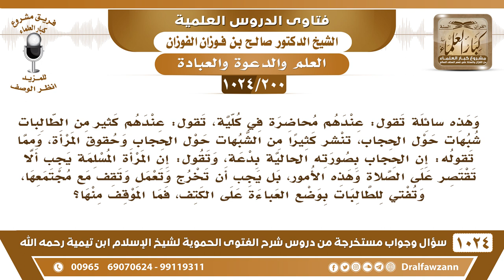[200 -1024] محاضِرة في كلية تنشر كثيرا من الشبهات حول الحجاب وتصفه بالبدعة فما الموقف منها؟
-[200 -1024] السؤال: وهذه سائلة تقول: عندهم محاضرة في كلية، تقول: عندهم كثير من الطالبات شبهات حول الحجاب، تنشر كثيرا من الشبهات حول الحجاب وحقوق المرأة، ومما تقوله: إن الحجاب بصورته الحالية بدعة، وتقول: إن المرأة المسلمة يجب ألا تقتصر على الصلاة وهذه الأمور، بل يجب أن تخرج وتعمل وتقف مع مجتمعها، وتفتي للطالبات بوضع العباءة على الكتف، فما الموقف منها؟
الجواب: الموقف أن يبلغ عنها الجهة المختصة والمفروض في المدرس والمُدرِّسة  أن يقتصر على شرح المقرر للطلاب ولا يأتي لهم بآراء وأفكار، وإنما يشرح لهم المقرر، هذه يمكن أنها ما درستهم المقرر أبدًا، مثل بعض المدرسين ما يعتني بالمقرر وإنما يعتني بالكلام من هنا وهناك وفلان وعلان وفلان مصيب وفلان مخطئ وفلان كذا، فهذه ظاهرة في بعض المدرسين ما أقول كل المدرسين ففيهم أخيار، لكن بعض المدرسين والمدرسات يوجهون الطلاب على حسب أهوائهم وإن كانوا من جماعات يوجهونهم على جماعتهم ويحذرونهم من الجماعة الأخرى، وأما المقرر فلا يدرون عنه ولا يعرفون منه شيئًا وهذا غش، أنت مُدرِّس موكول إليك تُفهِّم الطلاب هذه المقررات تفهيمًا جيدًا ولو أنك انشغلت بذلك ما صار عندك فراغ للكلام، أما إذا اشتغلت بغير ذلك فهذا غش، وهذا يجب أنه يبلغ عنه أو عنها يبلغ عنه المسئولون أنه لا يُدرِّس وإنما يشتغل بمثل هذا الكلام الذي يضلل الطلاب ويشوش أفكارهم.

سؤال وجواب من شرح الفتوى الحموية ( 1024 ) مقطع

للاستفسار والإقتراحات والدعم
رئيس الفريق
لمشروع كبار العلماء